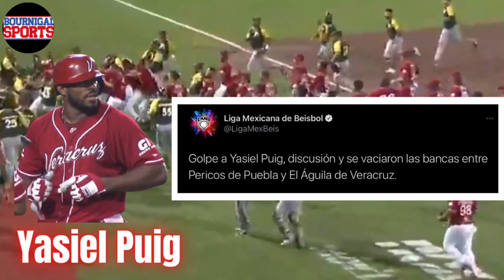YASIEL PUIG recibe PELOTAZO y se arma TREMENDA PELEA en MEXICO 😱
El cubano Puig fue golpeado y esto provocó que se vaciaran las bancas en el juego entre Puebla y Veracruz.

"Bournigal Sports es un medio dedicado a ofrecer las ultimas noticias, highlights y datos del ambito deportivo, con especial seguimiento a los atletas latinos"